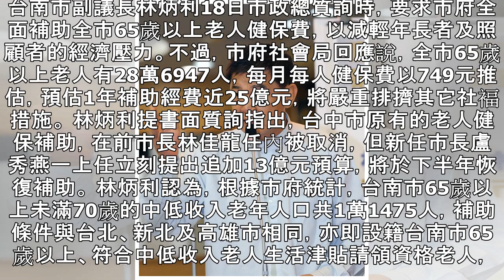南市副議長要求全面補助65歲以上老人健保費 - 政治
台南市副議長林炳利18日市政總質詢時，要求市府全面補助全市65歲以上老人健保費，以減輕年長者及照顧者的經濟壓力。不過，市府社會局回應說，全市65歲以上老人有28萬6947人，每月每人健保費以749元推估，預估1年補助經費近25億元，將嚴重排擠其它社褔措施。 林炳利提書面質詢指出，台中市原有的老人健保補助，在前市長林佳龍任內被取消，但新任市長盧秀燕一上任立刻提出追加13億元預算，將於下半年恢復補助。 林炳利認為，根據市府統計，台南市65歲以上未滿70歲的中低收入老年人口共1萬1475人，補助條件與台北、新北及高雄市相同，亦即設籍台南市65歲以上、符合中低收入老人生活津貼請領資格老人，但相關政策在...